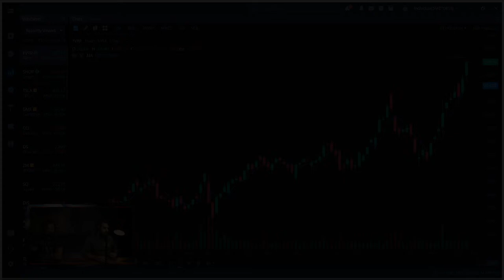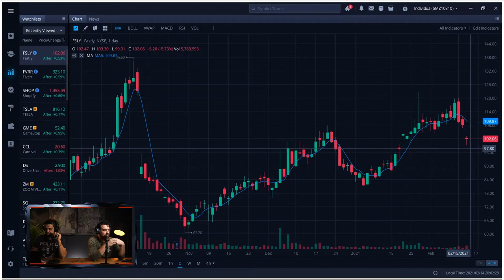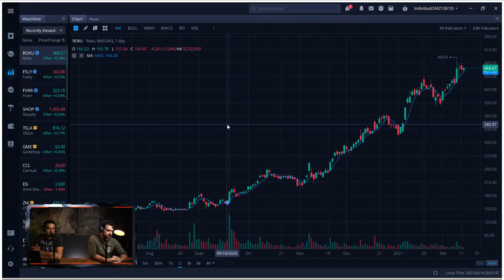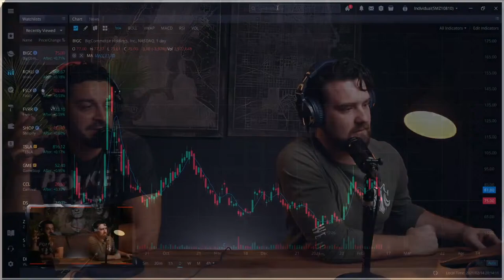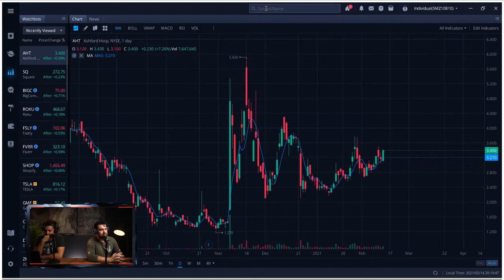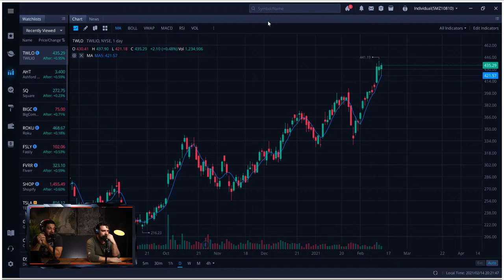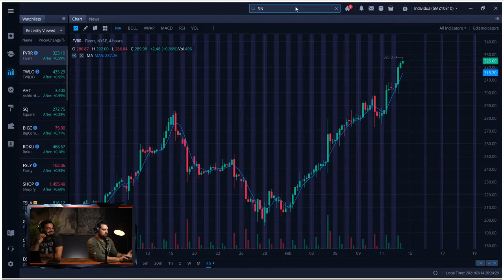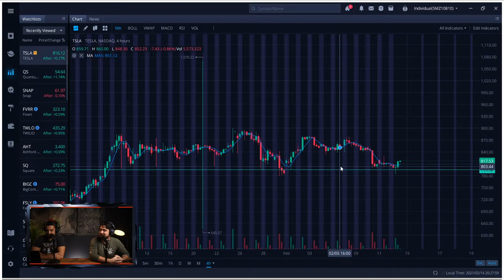Bitcoin nearly Passes $50k!?! Should you buy it? Plus: Best Stocks to Buy Week of Feb. 16 2021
Every Sunday at 730pm EST we cover our favorite stocks worth buying this week.